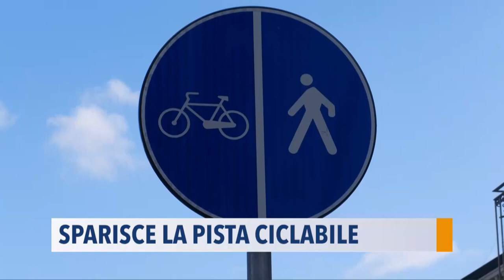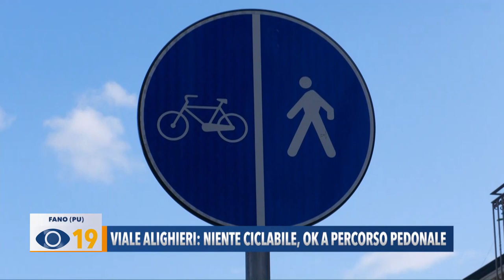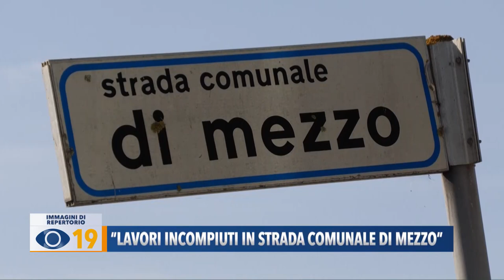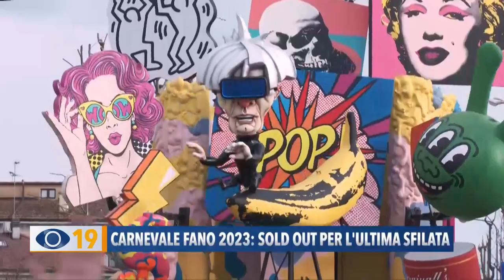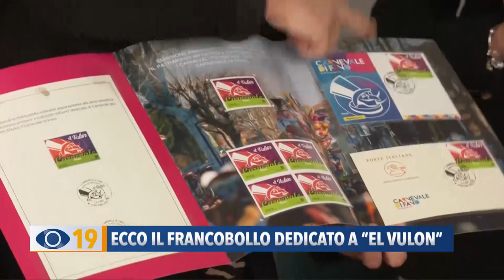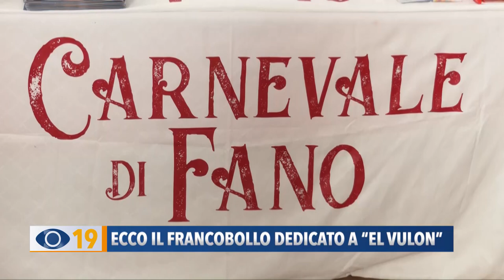Occhio alla Notizia 20 febbraio 2023